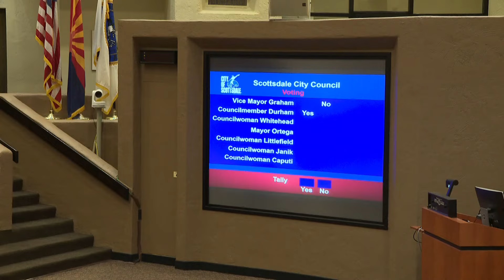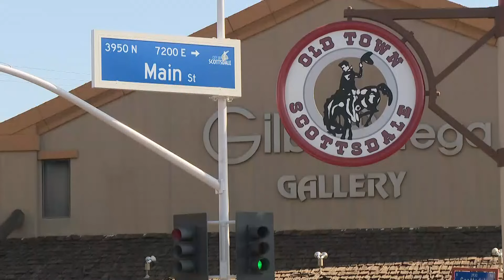Scottsdale votes to change wording on ballot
City Council in Scottsdale has just agreed to change the wording of a ballot measure related to sales tax.